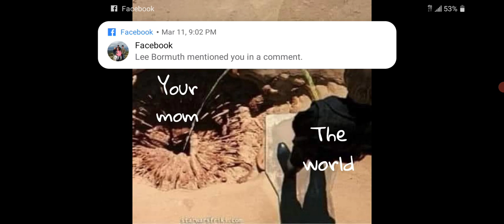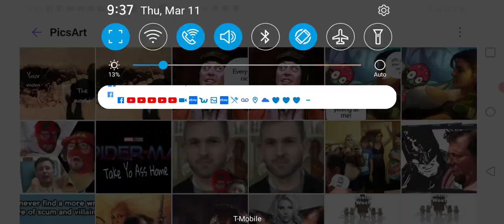DaytonaFalls After Dark- bike week, sex and suicide bro talk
some serious stuff in this one.